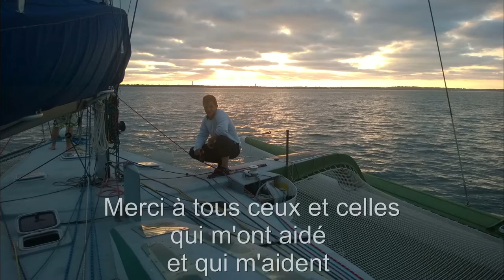Trimaran 40' - HOPE - Préparation mise à l'eau Hope 06 07 2016